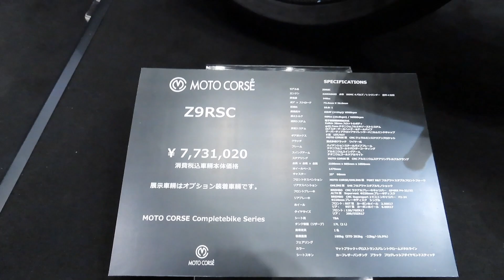Kawasaki Z900RS Special Machine by MOTO CORSE Z9RSC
カワサキ Z900RS モトコルセ コンプリートバイクシリーズ Z9RSCです。東京モーターショー2017に展示されていたマシンです。ベンチレーティッドディスク、カーボンホイールなどなど、カスタムの参考になる1台です。2019 東京モーターサイクルショーにて。